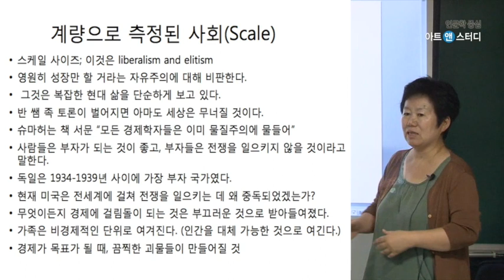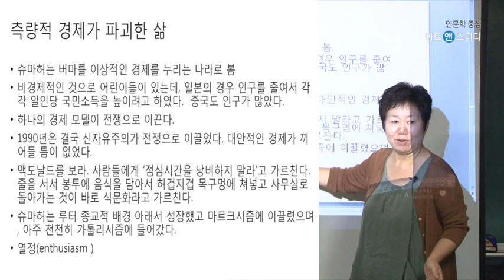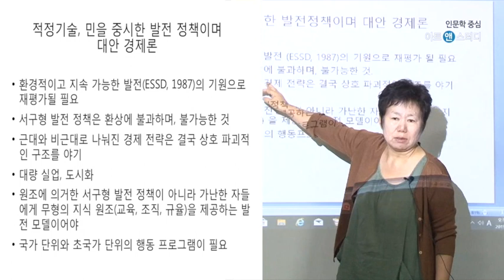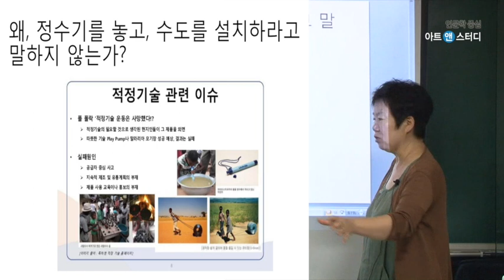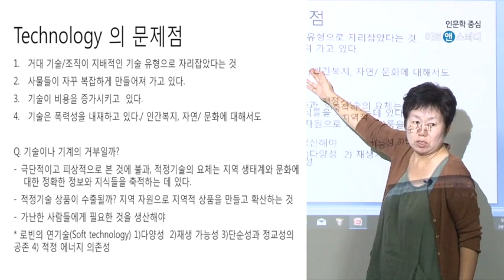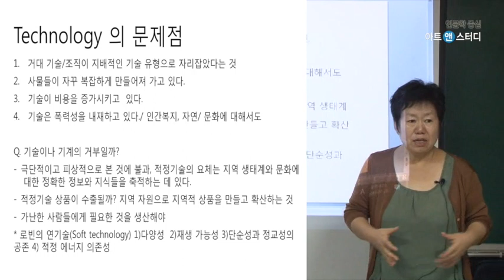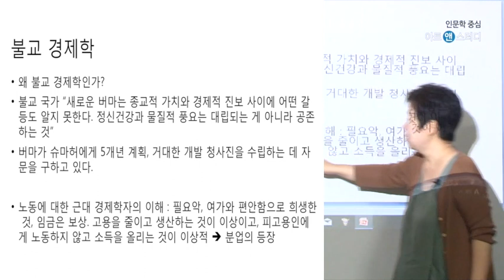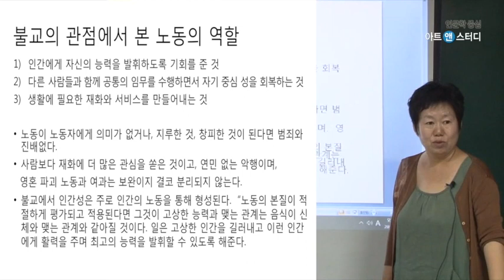작은 것이 아름답다 - E. F. 슈마허 3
[인문∙100분] 작은 것이 아름답다 - E. F. 슈마허 / 강사: 최형미